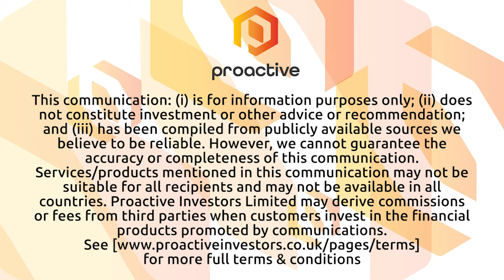Greene Concepts looks to make waves with healthy beverages including flagship Be Water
Greene Concepts CEO Lenny Greene and Vice President of Marketing Amy McNally joined Steve Darling from Proactive to share details about the company that provided natural bottled drinking water which is sourced from a natural aquifer located deep beneath the Blue Ridge Mountains.

Greene telling more about their lead product Be Water and about their 60,000 sq ft bottling and beverage plant.

McNally share with Proactive more about their newest Product, Happy Mellow.